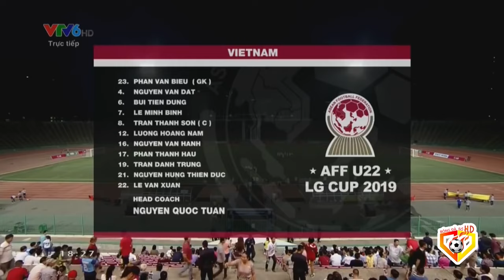🔴Việt Nam - Timor Leste | Đối Thủ Hoảng Loạn Khi Thấy ĐT U22VN Đá Ban Bật Nhỏ Kỹ Thuật Đến Hoàn Hảo